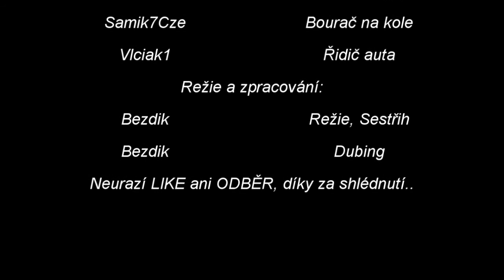Vtípky z her #3 - Kdo se směje naposled...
Tak jsem dostal další nápad na další díl tak tady ho máte.

Poděkování:
Samik7Cze
DomiiniikCZ
Vlciak1

Použitá hudba:
Bob a Bobek - znělka
Korn - Justin